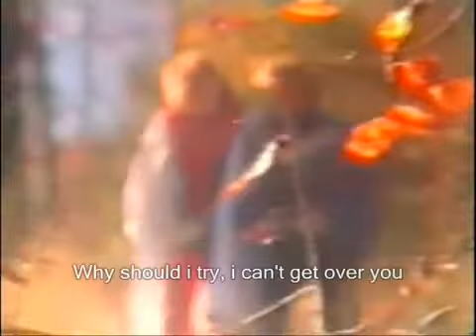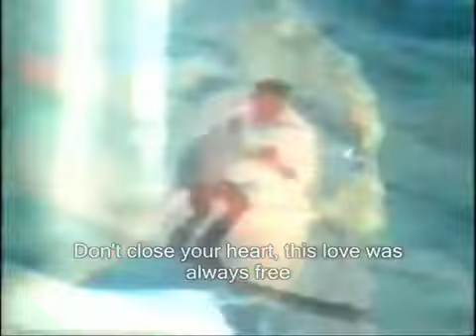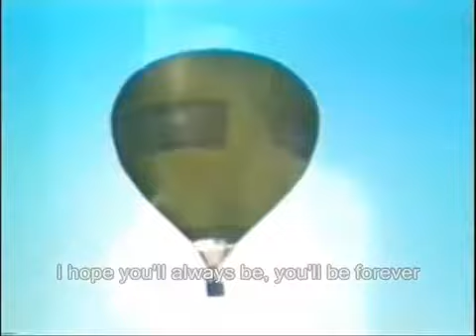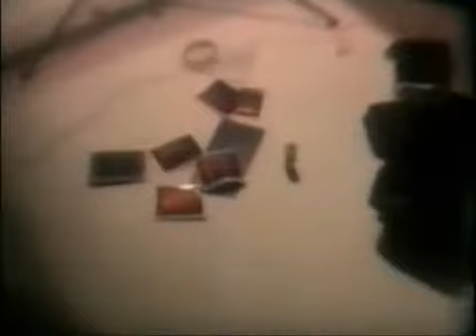Secret Service - The Way You Are - Flash Back Internacional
BANDA = Secret Service
INÍCIOU A CARREIRA ANO =  1977
PAÍS =  Suécia
Data de lançamento da música = 1987
Nome da música = The Way You Are

You take me high, out of the blue
You're by my side, whenever i need you
The way you smile, the way you move
Why should i try, i can't get over you

All through the night, you take me on
When we unite, i know where i belong
When winter rains, i'll be your friend
What we create, may last until the end

And through the time, that's passing by
I hope you'll always be, you'll be forever
The way you are, the way you are

Where mountains rise, i'll stand by you
My heart assigned, like only lovers do
If we're apart, i'll cross the sea
Don't close your heart, this love was always free

And if you leave, don't go too far
In your beliefs, just be the way you are

Da Maneira Que Você É ..
Você me tira do céu, fora do azul.
Você está do meu lado, sempre quando eu preciso de você.
A maneira que você sorri, a maneira que você se move
Por que eu deveria tentar, eu não consigo te esquecer.

Durante toda a noite, você me leva
Quando nos unimos, eu sei onde me pertenço.
Quando chover no inverno, eu serei seu amigo
O que nós criamos, pode durar até o fim.

E através do tempo, que está passando
Eu esperarei você sempre, te esperarei para sempre
A maneira que você é, a maneira que você é

Onde a montanha se elevar, eu estarei com você
Meu coração está marcado, só como amantes fazem
Se estamos separados, eu vou cruzar o mar
Não feche seu coração, este amor sempre foi livre.

E se você deixar, não vá longe demais
Em suas crenças, seja apenas da maneira que você é